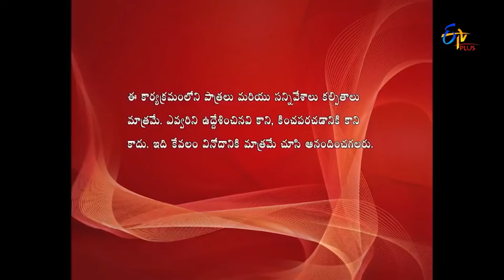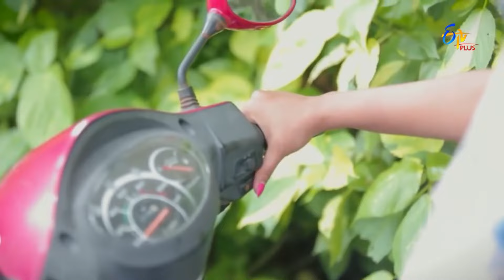Ammai Cute Abbai Naatu | Samadanam Kottu Gift Pattu | Web Episode 08 | Shrihan, Vishnu Priya | ETV